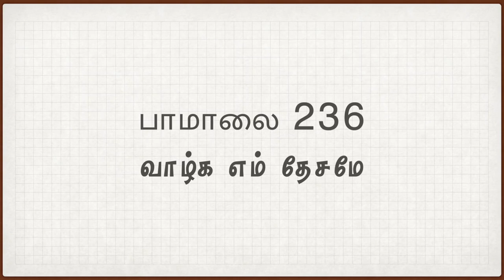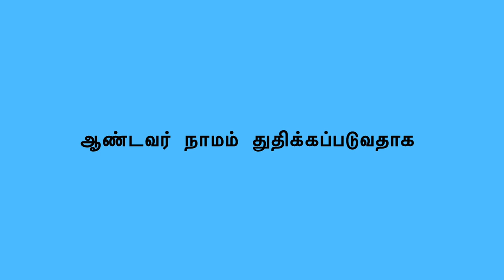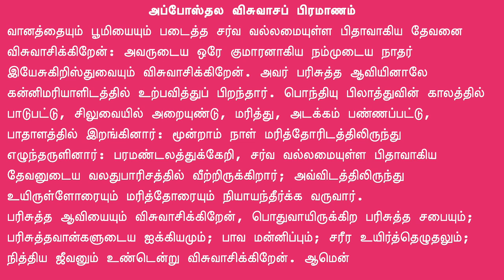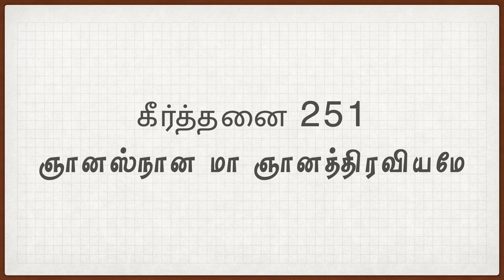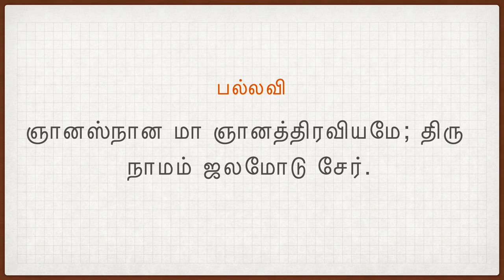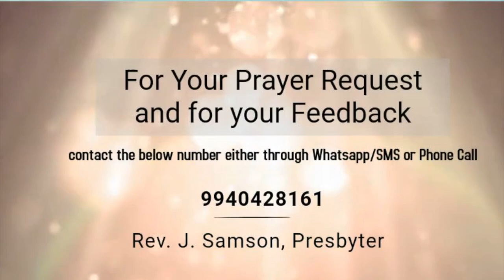Baptism: Dying and Rising in Christ | Aug 15th, Sunday Service(Tamil) - CSI Christ Church, Ambattur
திருமுழுக்கு: கிறித்துவுடன் இறத்தலும் உயிர்த்தலும் - ஆகஸ்ட் 15, ஞாயிறு ஆராதனை, சி.எஸ்.ஐ. கிறிஸ்துநாதர் ஆலயம், அம்பத்தூர். Baptism: Dying and Rising in Christ - August 15th, Sunday Service(Tamil) - CSI Christ Church, Ambattur

Songs:
1. பாமாலை - 236
2. கீர்த்தனை - 251
3. கீர்த்தனை - 334

Bible reading:
ஆதியாகமம் 7: 11-24 Genesis 7: 11-24
ரோமர் 6: 1-14 Romans 6: 1-14